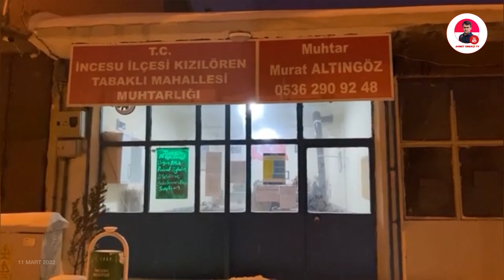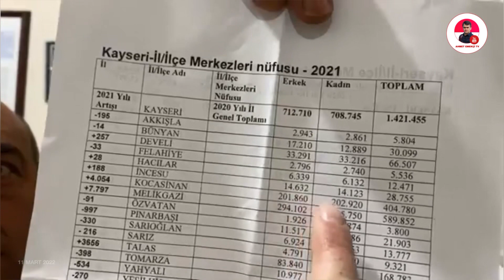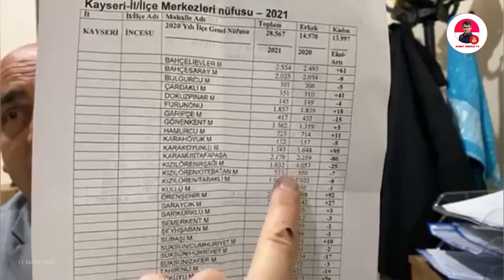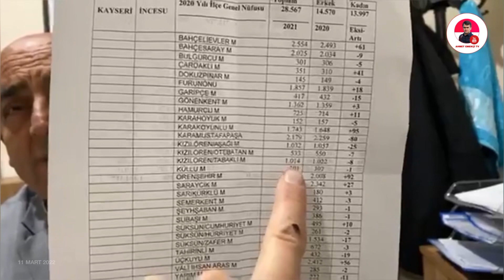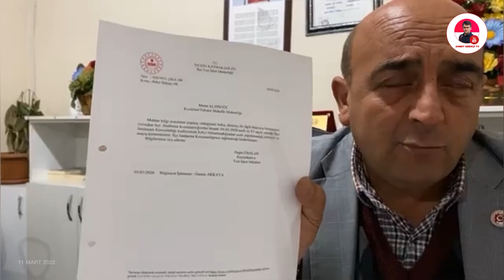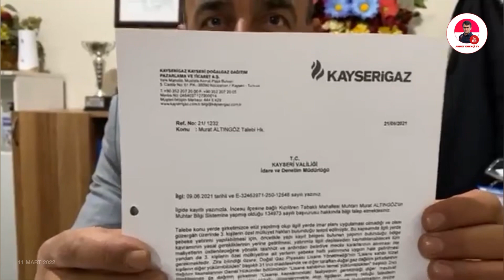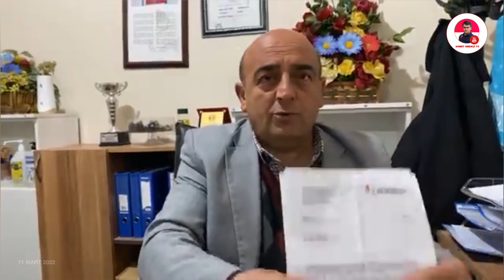Tabaklı Mahallesi Muhtarı Sn Murat Altıngöz ile Yayınımız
• Ahmet Emekçi ike Dünden Yarına

• Kayseri İncesu Kızılören Kasabası